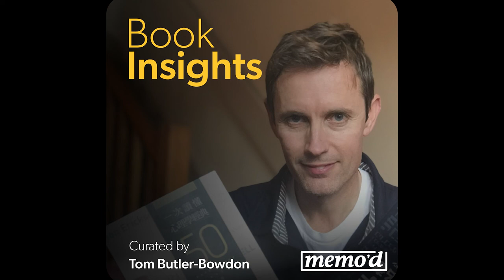Get Ruthless With Your Finances: Book Insights Podcast on I Will Teach You to Be Rich by Ramit Sethi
* Ramit Sethi hates big banks and unscrupulous financial advisers. But more than anything else, he hates the laziness and fear that keeps everyday people from educating themselves on finances.
* Step by step, he guides readers on attaining financial independence from paying off student loan debt, to optimizing credit card perks, to learning how to properly invest with minimal effort.
* Sethi admits it’s daunting, but all you ever have to do is get started. Aim for getting 85 percent of the way there and you’ll be 100 percent better off than nearly everyone else.

Theme 1: The 85 Percent Solution  0:29
Theme 2: Be Aggressive in Everything But Investing  8:55
Theme 3: How To Have a Rich Life  22:06

THANK YOU FOR LISTENING TO BOOK INSIGHTS. READY FOR MORE LEARNING? Get unlimited access to our entire collection of Book Insights on over 100 nonfiction bestsellers with a subscription

HEAR THE FULL INTERVIEWS MENTIONED IN TODAYS' EPISODE HERE:
“Ramit Sethi - I Will Teach You to Be Rich.” Mad Fientist,
S, Pangambam. “Ramit Sethi Talks@Google on I Will Teach You to Be Rich (Transcript).” The Singju Post, 3 Nov. 2014,

Full Title: I Will Teach You to Be Rich: No Guilt. No Excuses. No B.S. Just a 6-Week Program That Works
Year of Publication: 2009, 2019
Book Author: Ramit Sethi

To purchase the complete edition of this book

Book Insight Writer: Gabe Mara
Editor: Morwenna Loughman
Producer: Gabe Mara
Production Manager: Karin Richey
Curator: Tom Butler-Bowden
Narrator: Elliott Schiff